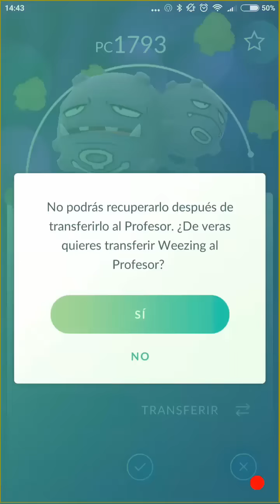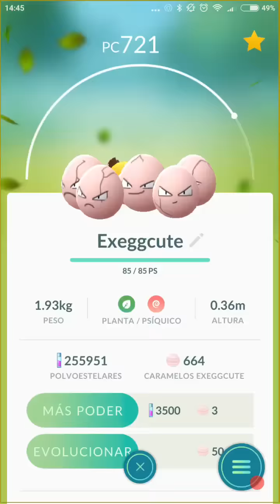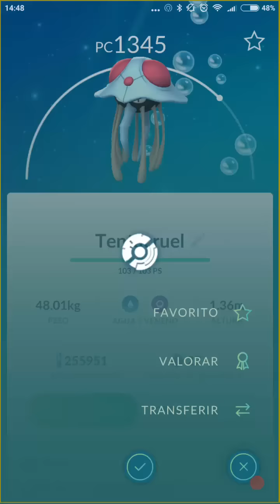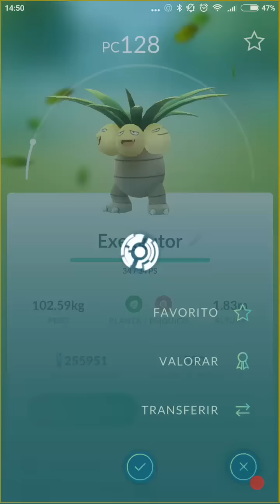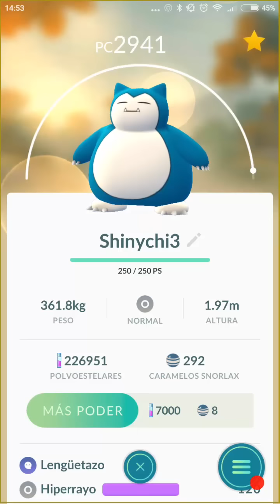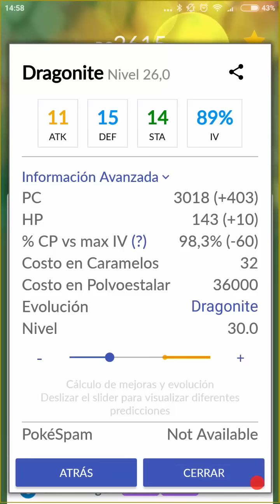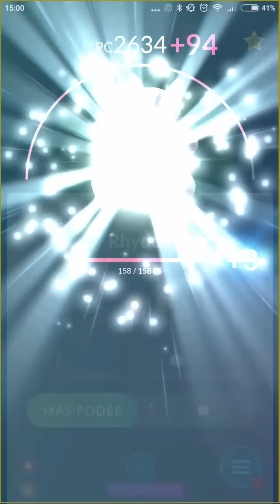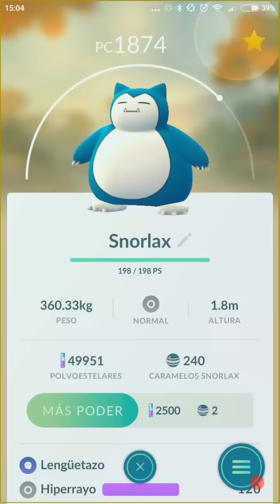EVOLUCIONES Y NUEVOS 3000 CP - Pokemon GO - Royben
Programas que uso:
Grabacion: AZ Screen Recorder
Edicion: Camtasia Studio

Mi Telefono:
Xiaomi Mi5